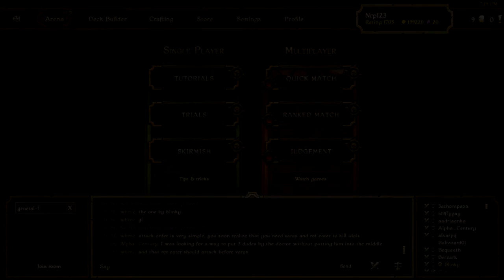Blinky's Spot the Win #1 [Scrolls Custon Match]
Bongosmasher made my outro!